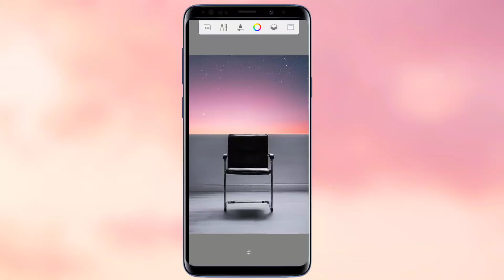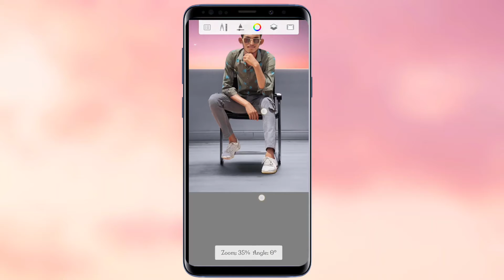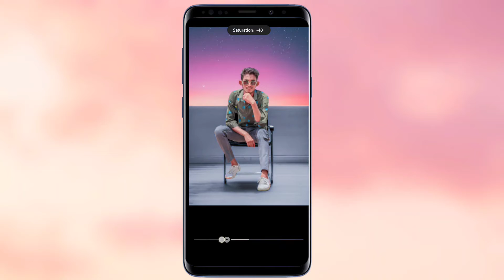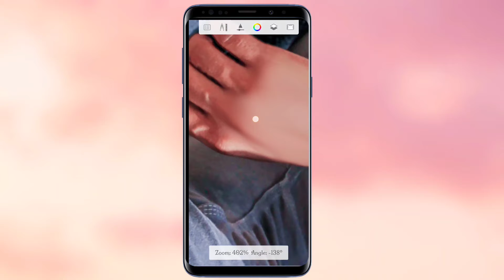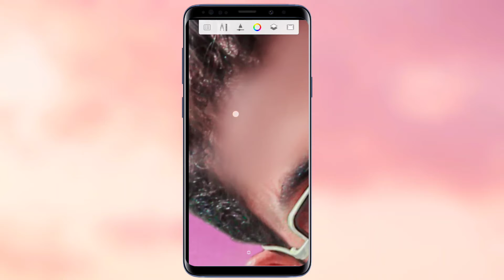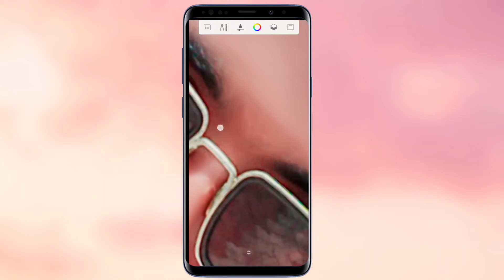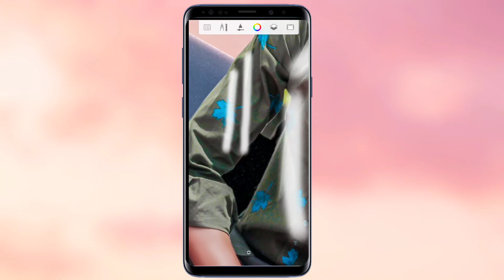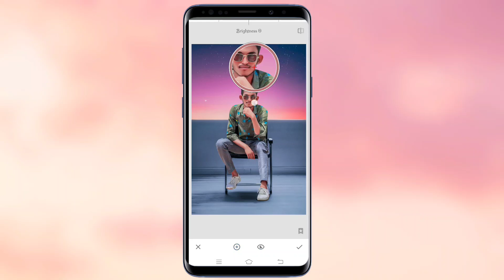New Autodesk Vlog.... a#editing